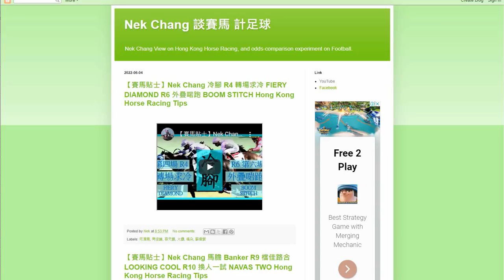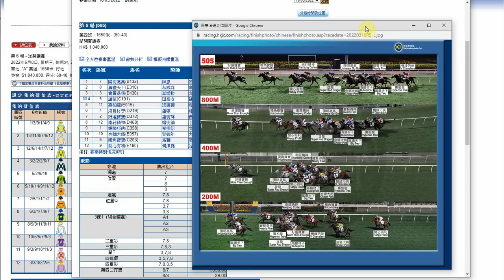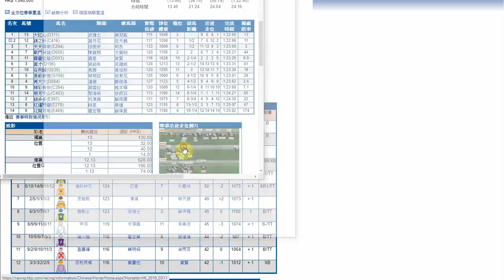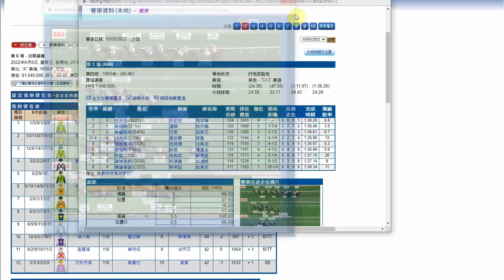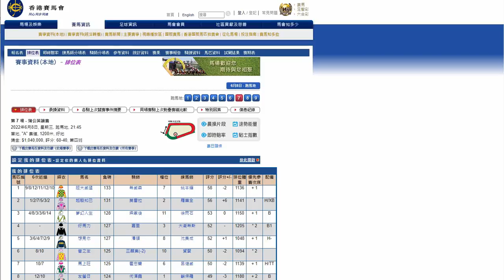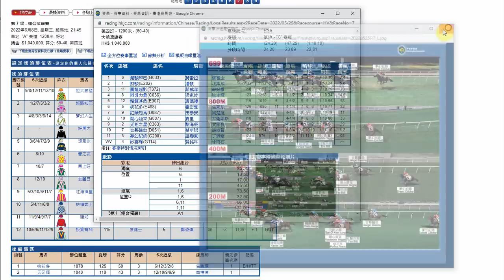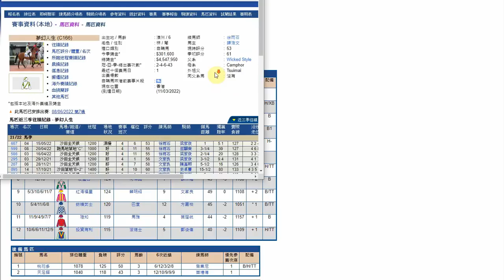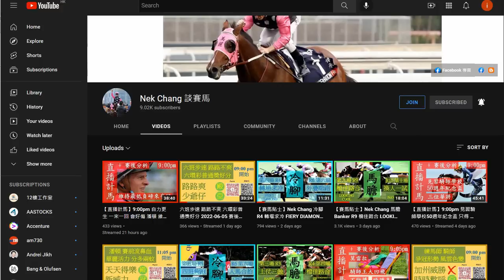【賽馬貼士】Nek Chang 馬膽 Banker R6 穏定之選 BIG TWO R7 檔佳路合 EXCELLENT PEERS Hong Kong Horse Racing Tips